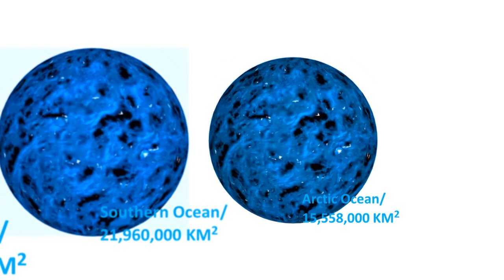Exploring Oceans & Lakes Comparison | Update 1.1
hello everybody

Credits:
Made By Me
Info From @v4vfx
Inspired by  @v4vfx